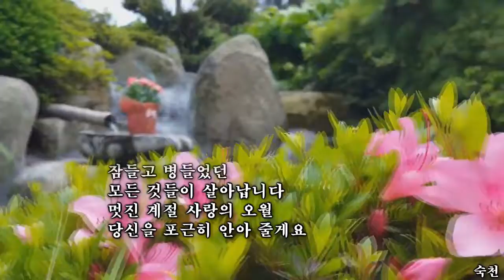내 정원으로 오세요